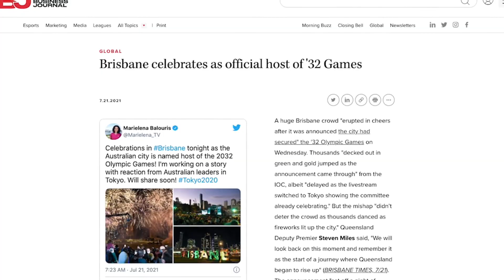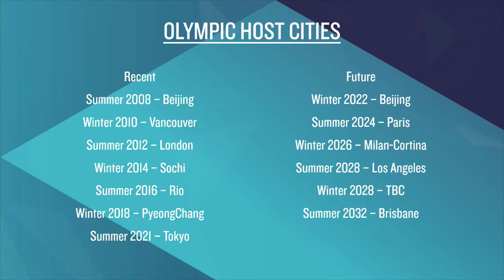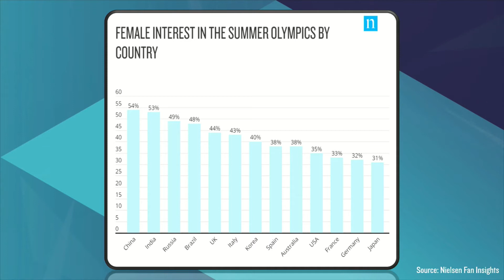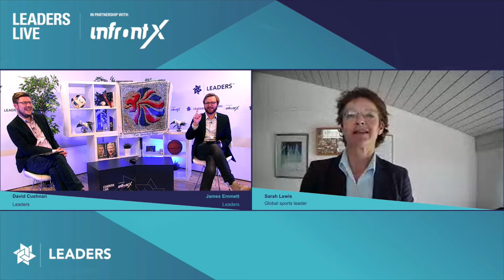Leaders Live: Who really cares about the Olympics (and why you should)?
This edition of Leaders Live - our topical sport business discussion show that brings you the brightest minds and boldest new concepts driving professional sport – is an Olympic special, as we debate the future direction of the Games, including:

- Major event hosting and funding models
- Storytelling and brand equity
- Participation and programme funding.

Already delayed by a year and set to take place in front of largely empty stands, the Tokyo 2020 Olympics is set to be remarkably different from previous editions. Beijing, Paris, Milan-Cortina and Los Angeles, meanwhile, are preparing to host the Games over the next decade amid significant uncertainty about who’ll be watching, how they’ll be watching and ultimately who cares.

Tune in for a no-holds barred conversation about the Olympics with Amy Gleeson, who leads LA28’s multi-channel brand and marketing strategy, and global sports leader Sarah Lewis, the former Secretary General at the International Ski Federation.